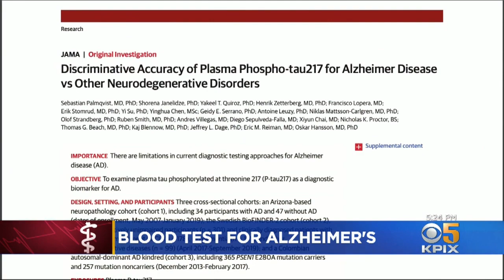New Alheimer's Blood Test A Major Breakthrough For Patients, Loved Ones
A newly-developed blood test for Alzheimer's disease is now within reach. Elizabeth Cook reports on what could be a huge breakthrough.